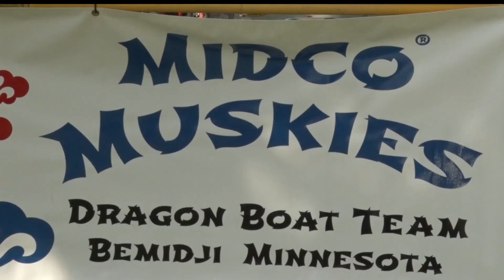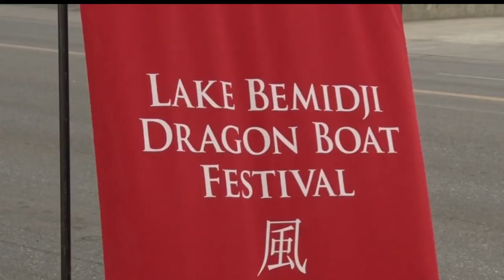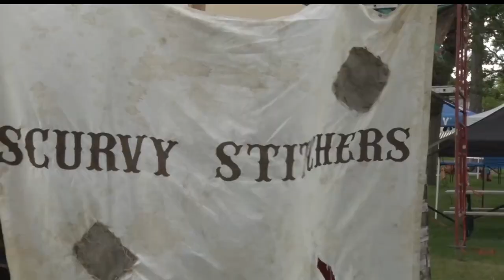Competitors Gear Up For This Year's Dragon Boat Festival